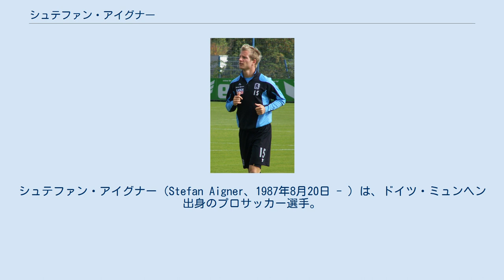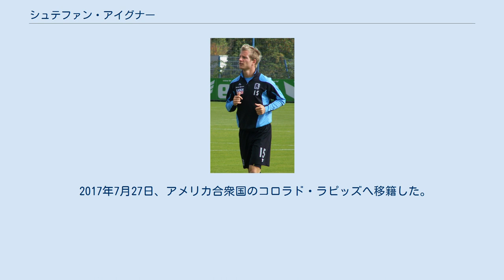シュテファン・アイグナー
SVヴァッカー・ブルクハウゼンの選手
シュテファン・アイグナー（Stefan Aigner、1987年8月20日 - ）は、ドイツ・ミュンヘン出身のプロサッカー選手。
SVヴェーエン・ヴィースバーデン所属。
 TSV1860ミュンヘンの下部組織で育ち、2006年にブンデスリーガ2部のSVヴァッカー・ブルクハウゼンでデビューし、リーグ戦28試合で5得点4アシストを記録した。
 2007年、ブンデスリーガのアルミニア・ビーレフェルトへ移籍したが、リーグ戦5試合に出場に留まった。
 2009年1月、ブンデスリーガ2部の1860ミュンヘンに移籍すると攻撃的MFとしてのポジションを確立し、リーグ戦96試合で23得点19アシストを記録、DFBポカールでは5試合で2得点2アシストを記録した。
2009-10シーズン終了後にはサポーター投票によるクラブのシーズン最優秀選手に選ばれた。
 2011年夏以来、アルミン・フェーの率いるブンデスリーガ1部のアイントラハト・フランクフルトが獲得に関心を示し、2012年に同クラブへ3年契約で移籍した。
2シーズンの間にブンデスリーガ62試合に出場し13得点、DFBポカールで12試合に出場し4得点、UEFAヨーロッパリーグで7試合に出場し1得点と結果を残し、2014年9月にあらためて4年契約を締結した。
 2016年7月、古巣の1860ミュンヘンに移籍することが発表された。
2016-17シーズンにはブンデスリーガ2部で24試合に出場し、4得点3アシストを記録した。
 2017年7月27日、アメリカ合衆国のコロラド・ラピッズへ移籍した。
契約期間は3年半。